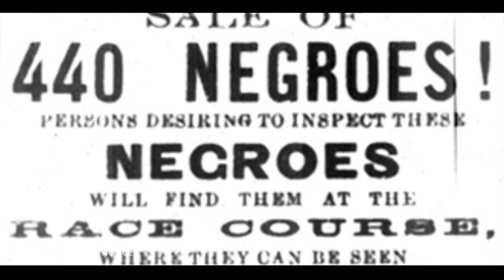440 Negroes Documentary Official Excerpt Otis Johnson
440 Negroes Documentary Official Excerpt Otis Johnson.  The film can be seen on Amazon Prime.